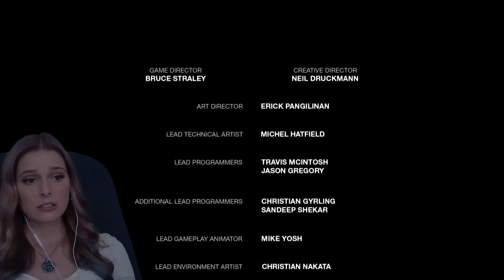IT CAN'T END LIKE THIS- The Last of Us Remastered PS4: Chapter 11 & 12 (Finale)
Joel has to fight through Firefly forces to get to the operating room in the hospital to save Ellie! Bri plays through the finale of arguably the best Naughty Dog masterpiece, zombie / apocalypse inspired, The Last of Us, remastered for PS4!

DimitryG. Pixel Storm (Radio Edit)